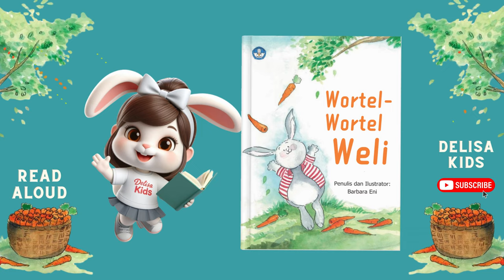Cerita Fabel Bahasa Indonesia Berjudul Wortel-wortel Weli | Read Aloud Dongeng Hewan untuk Anak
Halo teman-teman, kali ini kita baca cerita fabel bahasa Indonesia berjudul wortel-wortel weli. Ini adalah upaya baca dongeng untuk anak anak tidur agar meningkatkan literai pada anak. Ini adalah cerita fabel yang bagus dan akan kita baca menggunakan teknik Read Aloud  atau membaca nyaring.

Dengan membaca Dongeng Hewan atau fabel dalam Bahasa Indonesia untuk anak, sangat bagus lho. Ini adalah Read Aloud atau Membaca Nyaring buat anak jika bunda atau ayah sedang sibuk.

Cerita Fabel yang dibacakan jelas sangat bagus untuk Anak. Beragam dongeng tentang hewan bahasa indonesia bisa kamu temukan di sini. Yuk tonton beragam video baca dongeng untuk anak-anak tidur dan baca dongeng bahasa indonesia di sini ya.